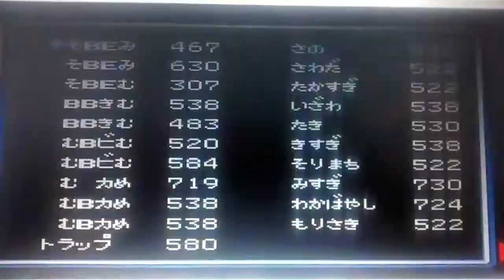Captain Tsubasa 2 Awesome Gameplay Syria VS Syria Parte 2.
The Best Gameplay in the World played by tom official and original game not hacked rom all hacks 100% True please rate and comment no hack no cheat no tool assisted speed run no save stats are used during record video.